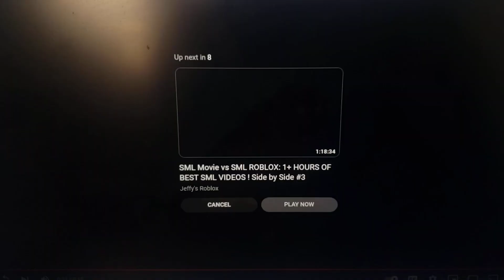Keith Tells Pristine Figg That He's No Spoilers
Clip Used;
Tom and Jerry: The Movie (1992)
Trolls: The Beat Goes On